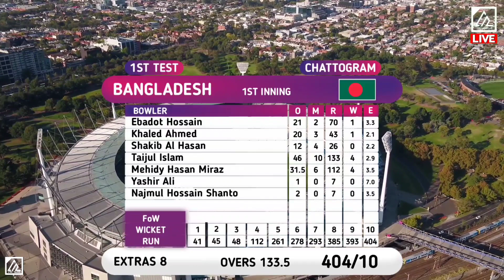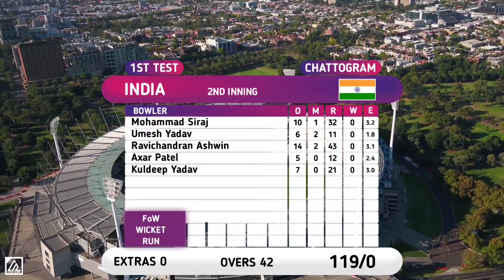Full scorecard Day 4 Lunch Break | India vs Bangladesh 1st test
Teams:

India (Playing XI):

Shubman Gill, KL Rahul (c), Cheteshwar Pujara, Virat Kohli, Shreyas Iyer, Rishabh Pant (wk), Axar Patel, Ravichandran Ashwin, Kuldeep Yadav, Umesh Yadav, Mohammed Siraj

bangladesh vs india live streaming,
ind vs ban live streaming,
bangladesh cricket live,
ind vs ban live match today,
bangladesh versus india,
bangladesh vs india live,
ind vs bangladesh live match today,
india vs bangladesh live match today live cricket match today,
ban vs india,
ban vs india live,
ban vs india test,
ban vs india live match today,
bangladesh vs india 1st test,
bangladesh india live,
bangladesh india live match,
bangladesh vs india test live,
bd vs ind live,
cricket live,
ind vs ban test,
ind vs ban,
india bangladesh,
india bangladesh live score,
india vs bangladesh,
india vs bangladesh live match,
india vs bangladesh live telecast,
india vs bangladesh test,
india bangladesh cricket live,
india bangladesh live match,
india vs hangladesh live,
ind vs ban,
india bangladesh,
india vs bangladesh,
india vs bangladesh live,
test cricket live match today online,
ind vs ban test 2022,
ind vs ban,
ban vs india,
ban vs india 2022,
ban vs india score,
ban vs india live score,
india vs bangladesh live score,
india vs bangladesh live match today,
india vs bangladesh today match live,
india vs bangladesh today match live score,
india vs bangladesh today match live score 2022,
bangladesh vs india test,
bangladesh vs india test 2022,
bangladesh vs india live score,
india bangladesh ka match,
bangladesh india ka match,
cricket live,
2022 live
live match today
how to watch cricket live on mobile free